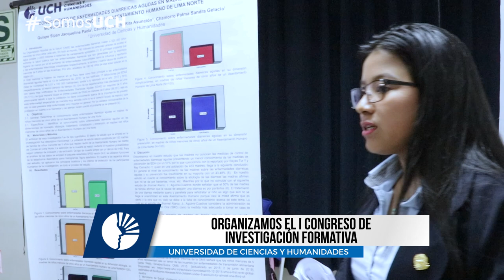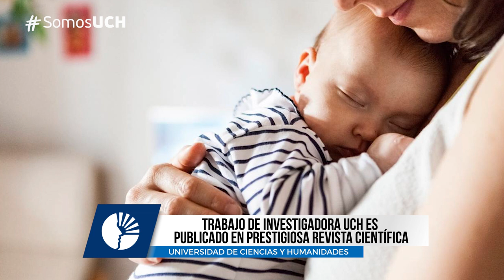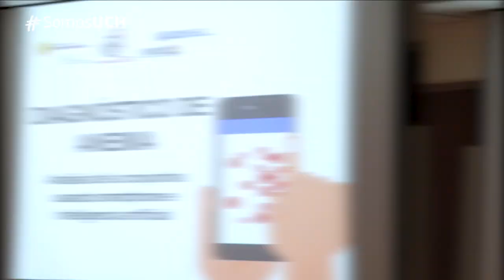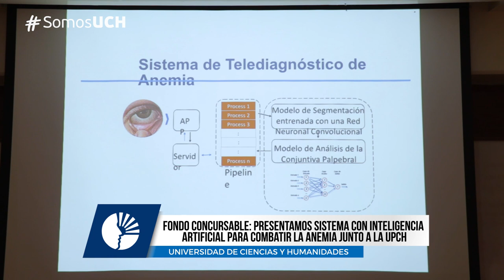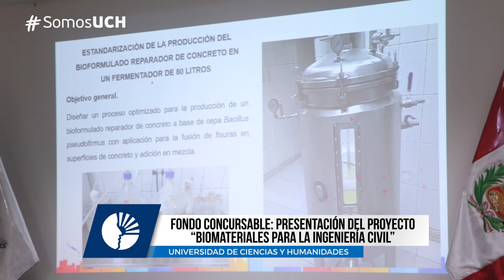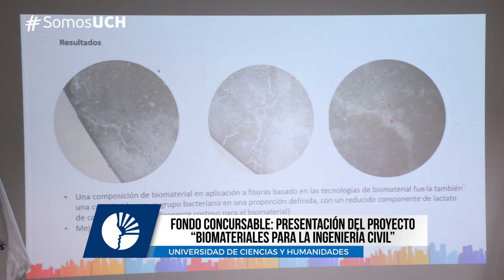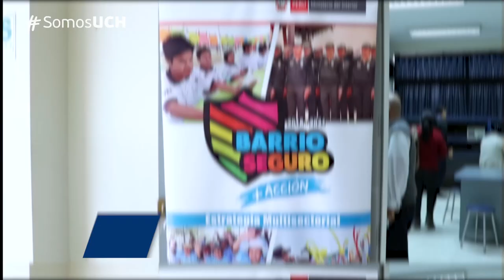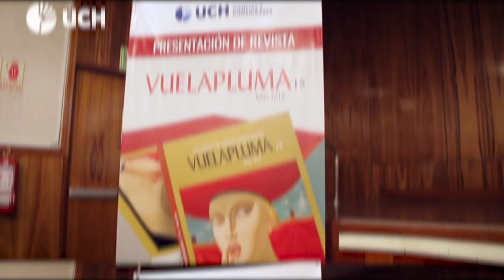UCH: Video Institucional de Logros 2019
Nos sentimos orgullosos de presentar algunos de los logros obtenidos a lo largo del 2019.